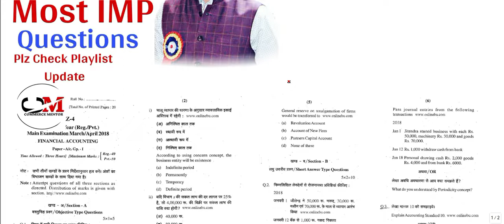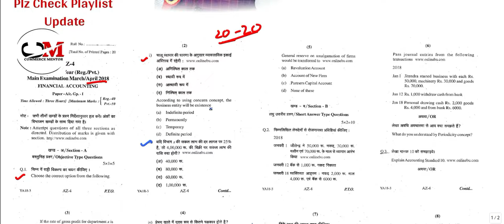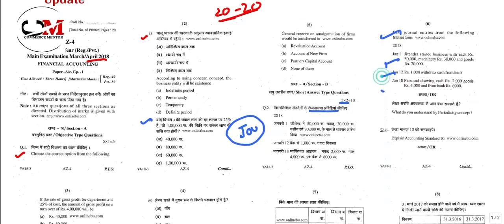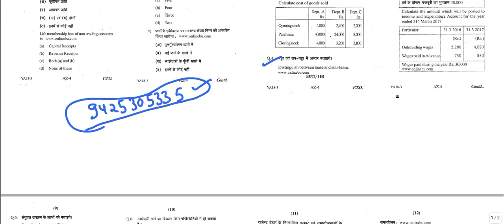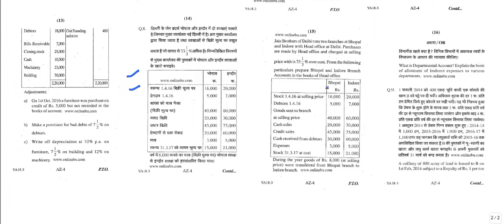B.com Ist Year Important Questions For 2020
hello everyone in this video we are providing Details Of question paper 2018 .soon we will upload web series for b.com 2020